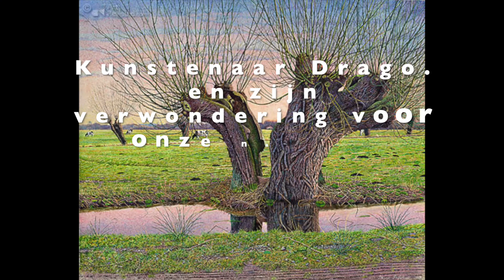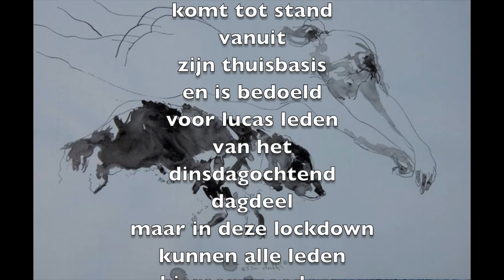HENK ONLINE MET SAM DRUKKER/DINSDAGOCHTEND LUCAS GILDE 2021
In deze video boodschap van Henk Online de duiding van Opdracht 2, waar de leden die hieraan mee willen doen, specifiek aan de slag kunnen met pen & inkt, dit naar aanleiding van een prachtig 'kunstproject' wat Sam Drukker uitvoerde in Assen, waar zijn jeugdherinneringen liggen. De leden kunnen naar eigen inzicht de gegeven opdracht uitvoeren, en ik wens hun hier weer heel veel teken plezier bij!